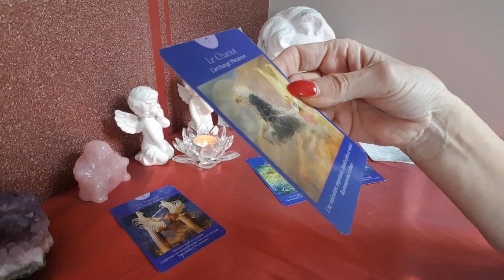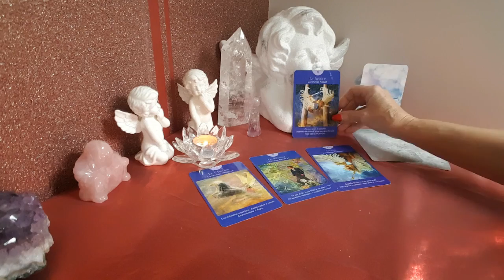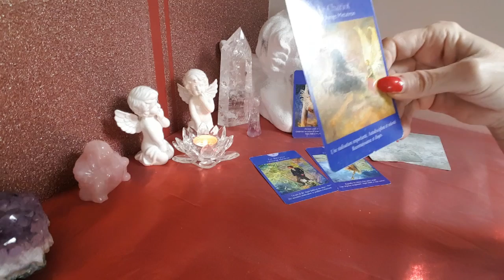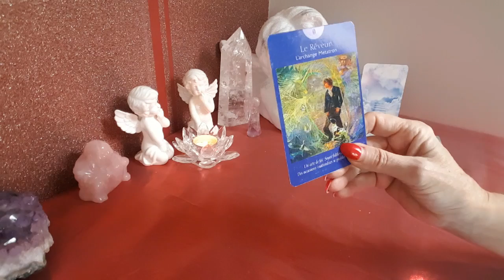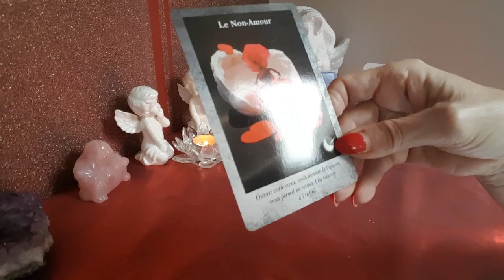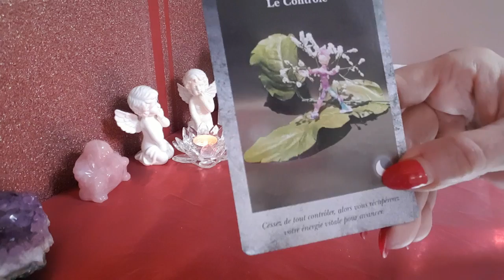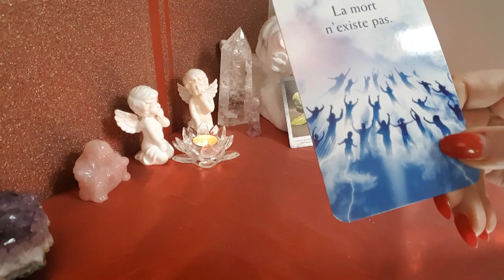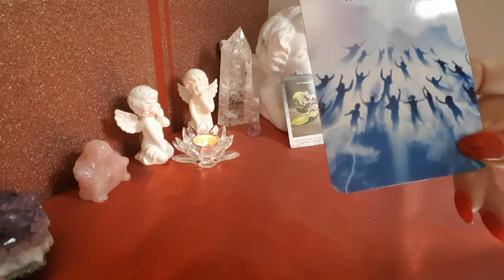SCORPION 🌹HOROSCOPE FEVRIER 2019🌹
Taroscope Angélique pour les natifs du Scorpion pour ce mois de Février  2019

Vous pouvez visionner aussi le signe de votre ascendant ainsi que votre signe lunaire pour un complément d'information.

Je vous souhaite un joli mois de Février à toutes et tous ❤🙏

MERCI AVEC TOUTE MA GRATITUDE À TOUTES ET TOUS  😇😇😇

Angéliquement